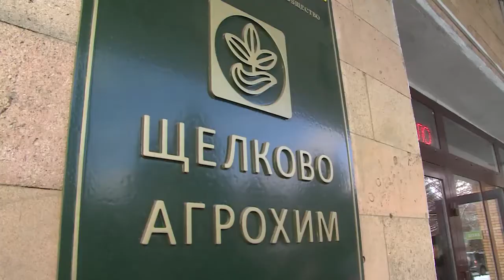Депутат Госдумы посетил два крупных предприятия в Щёлкове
1 декабря 17-ый День рождения отмечает партия «Единая Россия». В течение недели представители законодательной власти разных уровней проводили приемы населения, встречались с трудовыми коллективами. Так, две хорошо известных за пределами нашего района компании - «Газпром космические системы» и «Щёлково Агрохим» посетил депутат Госдумы Владимир Кононов.